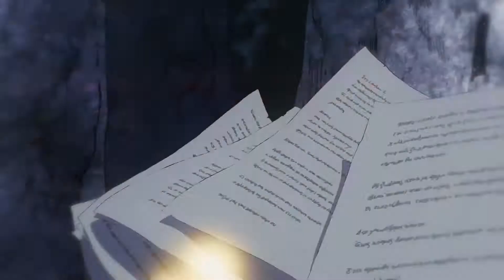DANDELION) I'll Peach 🍑 Amv)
a second Dandelion for a lost Valentine/my broken collage of anime emotions sorted through everything from moving 5 centimeters per Second to Violet Evergarden/ just a handful of splintered off memories from some of the most amazing moments Dreamed up from another Reality /  words will forever lack the ability to describe how much a million lifetimes would not be enough to show you how much i truly cared...